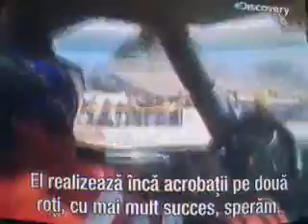Curse pe 2 roti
Curse pe 2 roti mortale